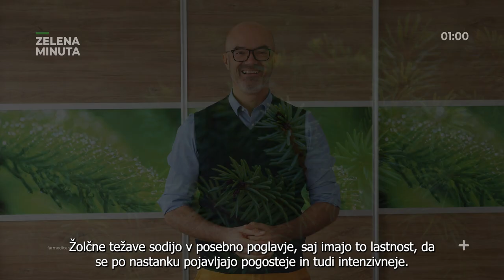ROWACHOL - Kako začutimo žolčne težave?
Žolčni kamni so opisani kot ena najmočnejših bolečin. V videu tudi pričevanje s prve roke. Kje jih čutimo? Lahko simptome napada tudi slutimo?